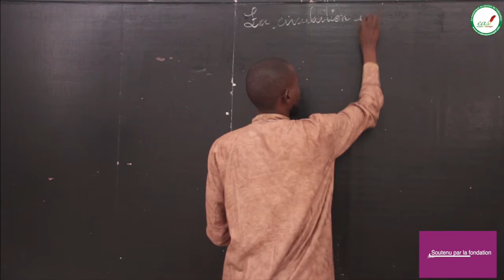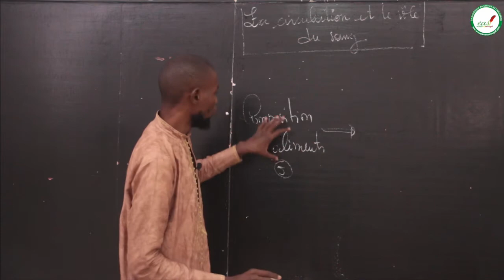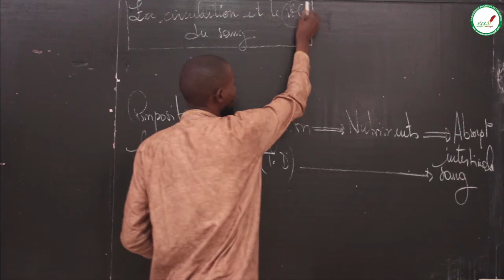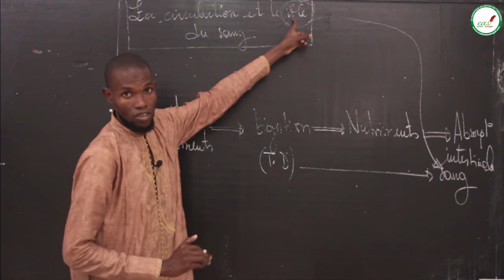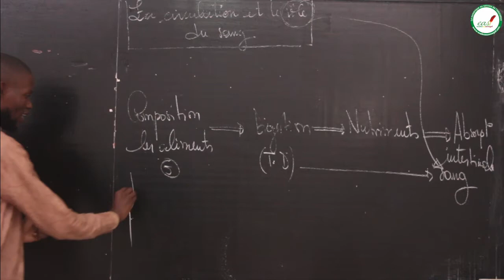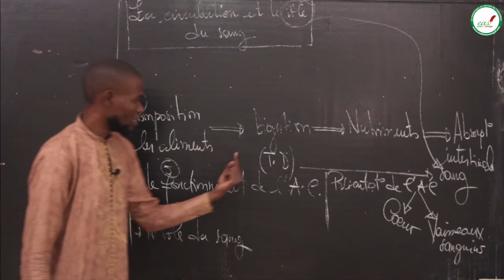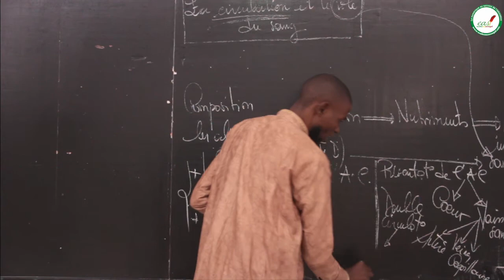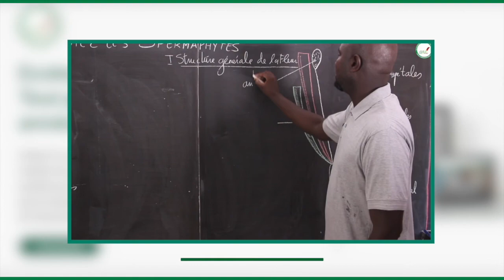Cours - Quatrième - SVT : la circulation et le rôle du sang / M.Diallo